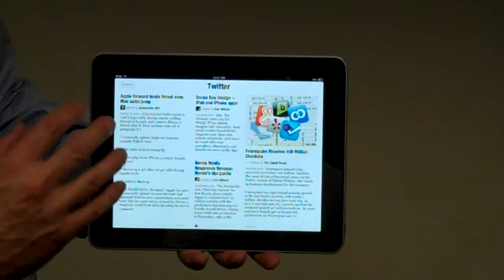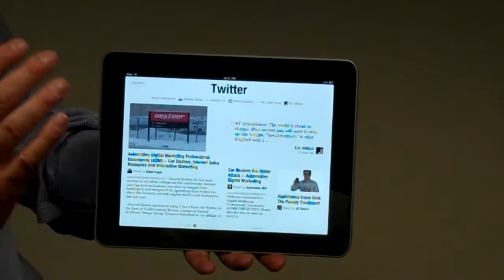Flipboard Social Media Magazine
Brian Pasch demonstrates how powerful the Flipboard App for the iPad can be to transform your Twitter and Facebook feeds into a social media magazine that is easy to read.  This app will save social media users alot of time because hyperlinks do not have to be clicked.